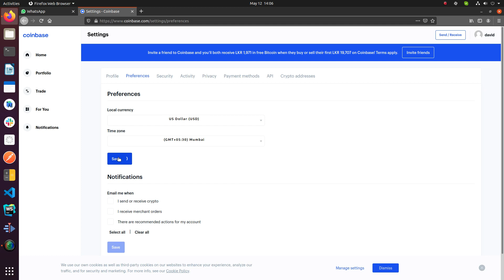Change your base currency on Coinbase - lkr to dollar